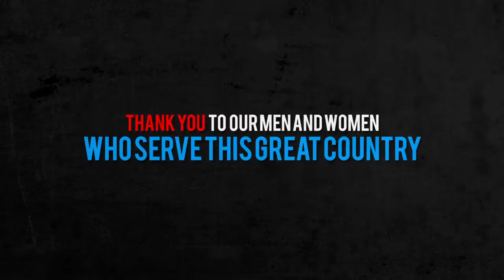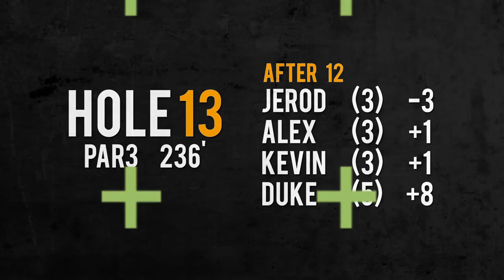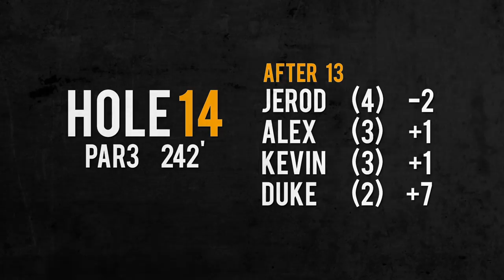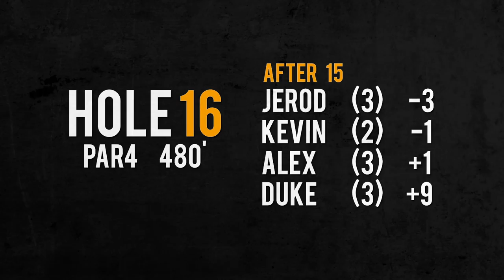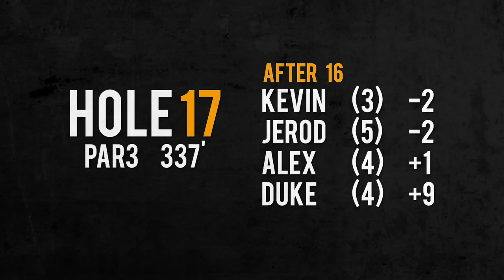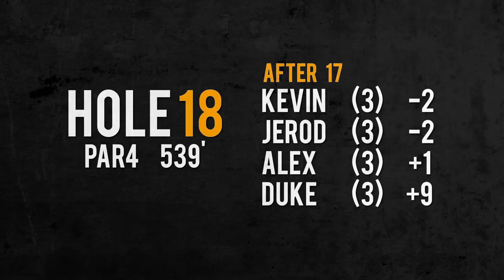2015 Battle for Nothing - Ballou Park Disc Golf Course - Blue Tees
Four locals player Ballou Park Disc Golf Course #2 in Danville, Virginia in The Battle for Nothing. Played on Veterans Day 2015, I hope you get the juxtaposition of the brave men and women serving our country while we're just playing disc golf. We're not really doing anything in retrospect.